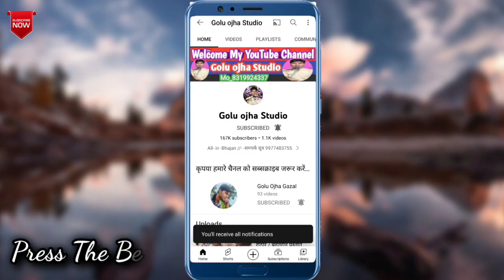बेस्ट गजल / गोलू ओझा / बबिता परिहार / रजनी भारती / जबरदस्त प्रस्तुति